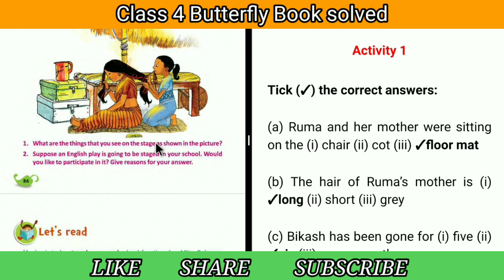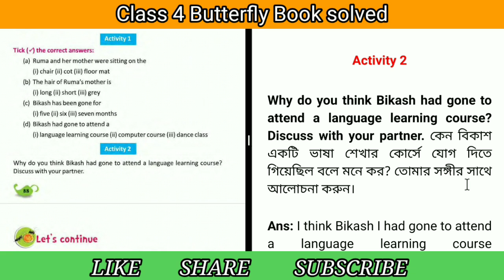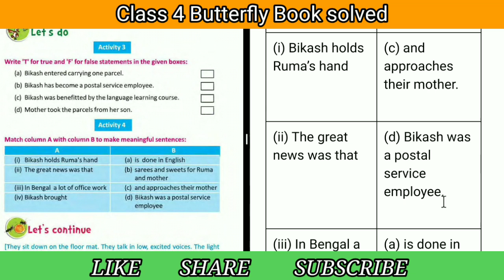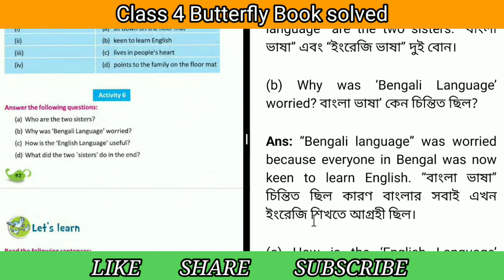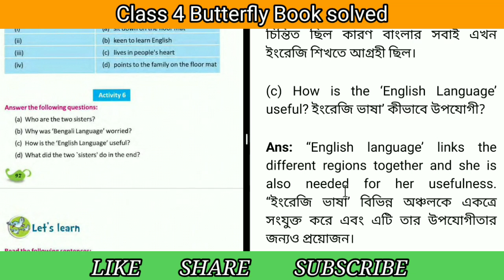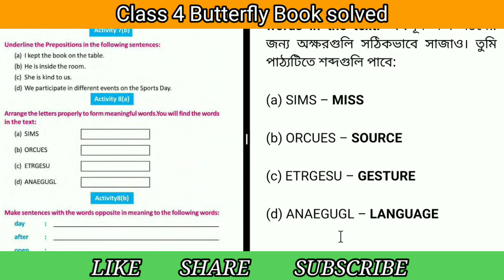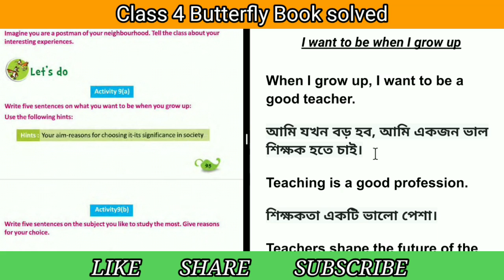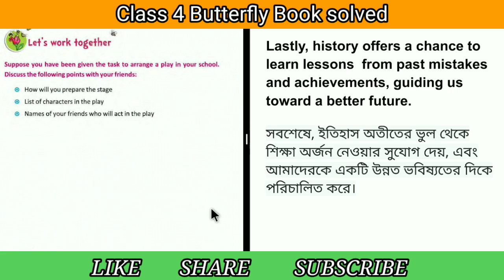Class 4 Sisters Activity Solved Lesson 8 Butterfly Book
Sisters Lesson 8 activity  solved Class 4 English Butterfly book/wbbpe
class 4 english lesson 8 sisters bengali meaning,class 4 lesson 8 sisters,class iv lesson 8 sisters,class 4 english lesson 8 sisters,class 4 english lesson 8

BUTTERFLY BOOK class 4 📖
Butterfly Book SOLVED